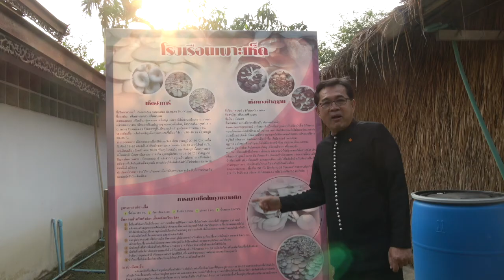ชัยวัฒน์ เหลื่อมเพชร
"ชัยวัฒน์ เหลื่อมเพชร" คนไทดำผู้เสมือนน้องที่รักใคร่กันมานาน  วันนี้ (18 มีค.) มีโอกาสได้มาเยี่ยมเยือนถึงที่ทำงาน กรมวิชาการเกษตร กระทรวงเกษตรและสหกรณ์ ที่อยู่ภายในมหาวิทยาลัยเกษตรศาสตร์ บางเขน  ขอบคุณที่กรุณานำชมไร่ชมสวนมากครับ